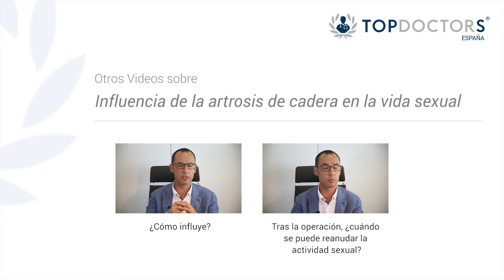Artroplastia de cadera y relaciones sexuales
¿Es la actividad sexual uno de los factores decisivos en los pacientes para operarse? Descubre la respuesta de la mano del experto en artrosis de cadera, el traumatólogo Dr. Puig Verdié.

¿Sufres artrosis de cadera?